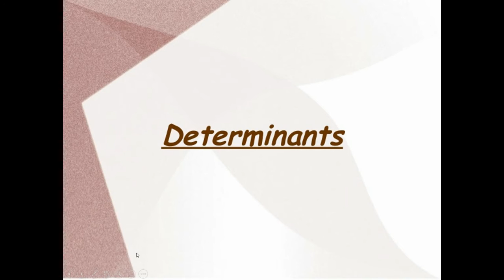Determinants Part 1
Determinants part 1 for class xii students

This is the video to discuss the basic concepts about Determinants.

If you face any problem understanding the content of this video please feel free to communicate with me through any one of the followings :

Your Queries -
The basic concept of Determinants for class 12 students or 12 standards students
Geometrical concepts
Music Background: